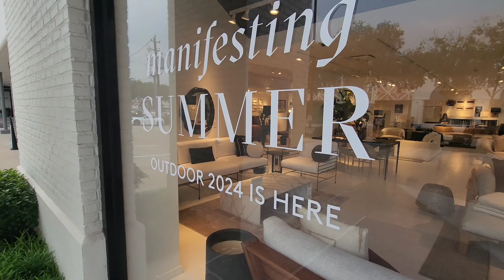Home Decor Inspiration You Need For A Well Decorated Home: CB2, West Elm, Pottery Barn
Beautiful Summer Home Decor and Furniture from Pottery Barn, West Elm & CB2

0:00 Intro
22:1 West Elm
5:30 CB2
9:43 Pottery Barn